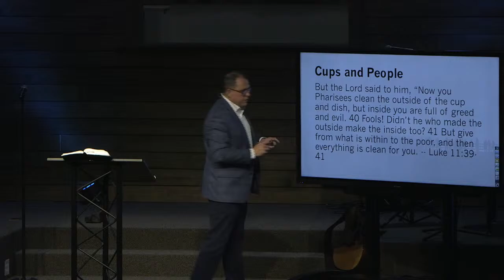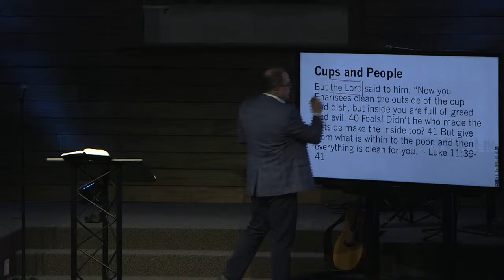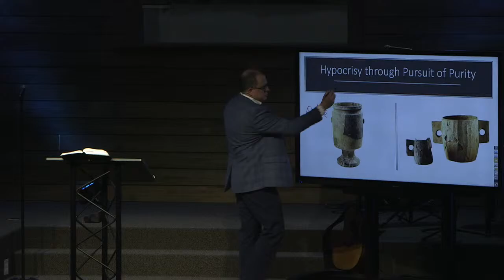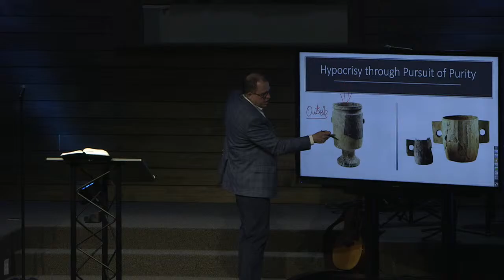Their Hypocrisy Knows No Bounds | Luke 11:37-54 | To Seek And To Save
Donny Mathis - March 6, 2022